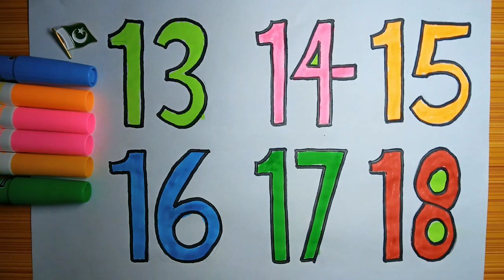How To Write Counting Numbers 🔢 / Counting Numbers 13,14,15,16,17,18 Drawing Coloring and Painting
Dear Kid's, In this video you will learn about how to write counting numbers 🔢
How to draw, colour and paint counting numbers
How to write counting numbers easy step by step.
Maths kids drawing
Let's come together and paint with me.
I love Sketching, Drawing, Colouring and Painting. 😍